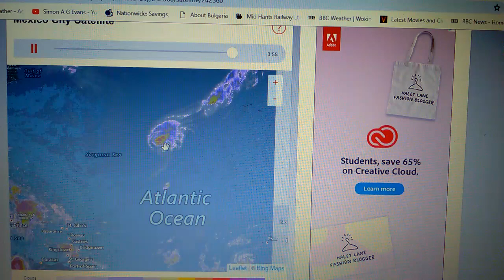HURRICANE MICHAEL WEATHER FORECAST.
TALK ABOUT A LOT OF LIVES AT RISK ON THE SOUTH WEST COAST OF FLORIDA STATE. AND A MAJOR STORM HEADING TOWARDS PORTUGAL AND SPAIN IN EUROPE.